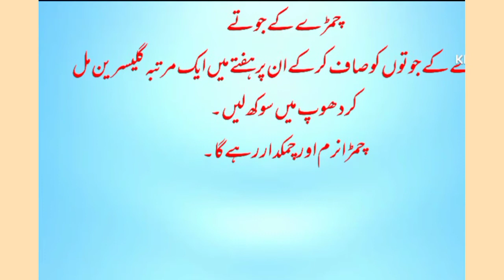Life changing Desi Totkay | دیسی ٹوٹکے | Home remedies